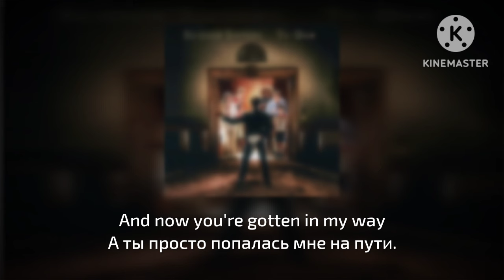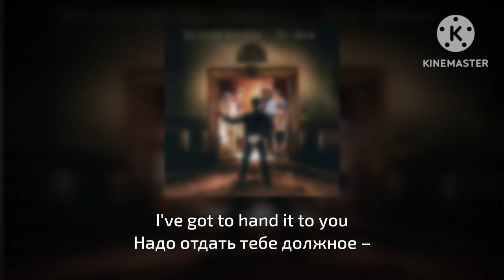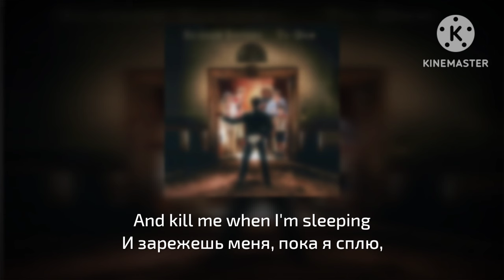Scissor Sisters : I Can't Decide - Я не могу решить (перевод)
Исполнитель: Scissor Sisters

Альбом: Ta-Dah

Жанры: Альтернативная музыка/инди, Поп-музыка, Вокальная/легкая музыка